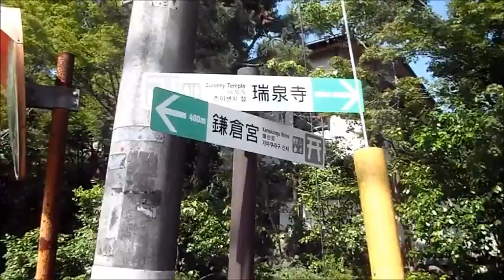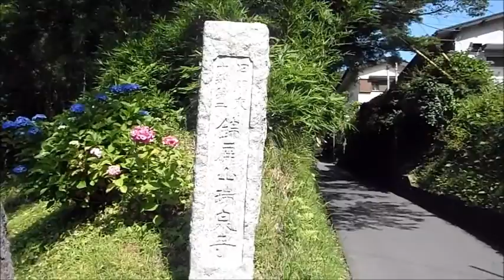鎌倉の名刹・瑞泉寺へ往くー山門へのアプローチはアジサイロード